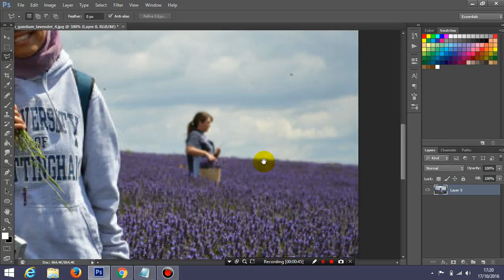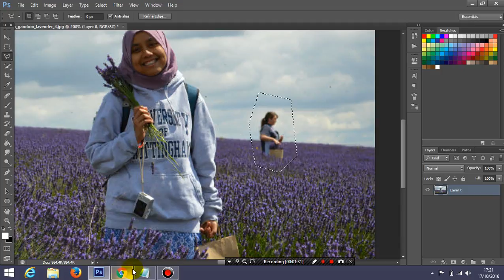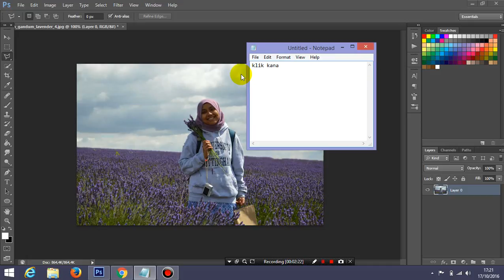Cara menghilangkan objeck yang tidak diinginkan pada foto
Menghilangkan objeck yang tidak diinginkan pada foto dengan photoshop